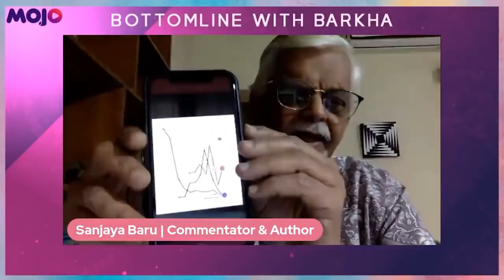"This Is Now Sonia Congress" | Sanjaya Baru on The 'Grand Old Party' | Barkha Dutt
Sanjaya Baru, the media advisor to former Prime Minister Manmohan Singh, opens up on the state of the Congress party today. "This is now the Sonia Congress," he says, hours after the CWC meet held by INC results in zero changes in the party structure.

Listen in